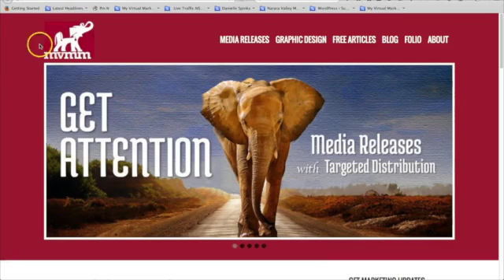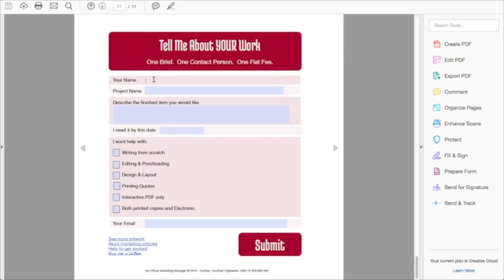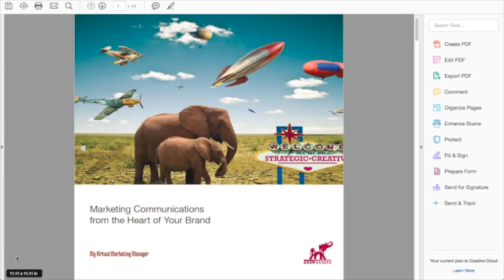Awesome InDesign Interactive PDF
Use Adobe InDesign combined with Adobe Acrobat Pro's powerful interactive features to create dynamic interactive PDFs that can play video, include active hyperlinks, fillable forms, and more. Get Adobe InDesign and Acrobat Pro with Adobe Creative Cloud.